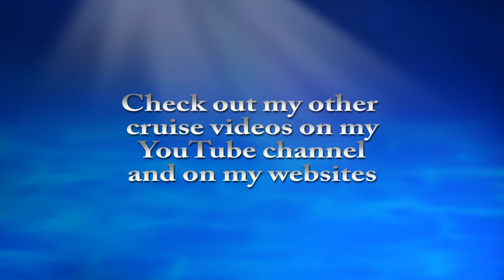Bolette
Ian Warren produced this video from photos he took on Fred. Olsen Cruise Lines' cruise ship Bolette, in December 2021.